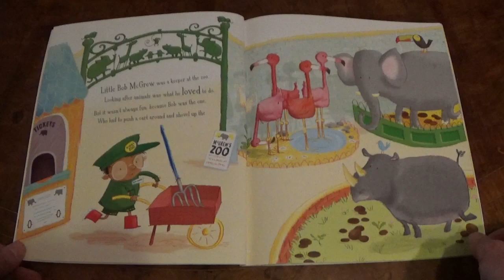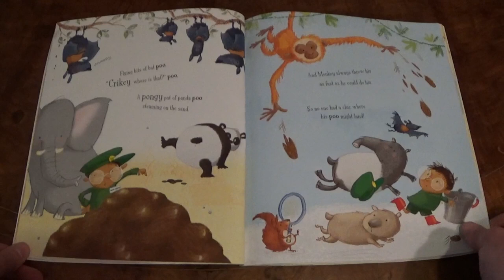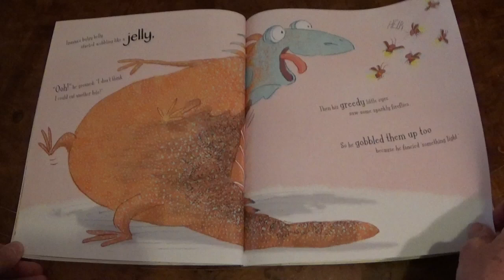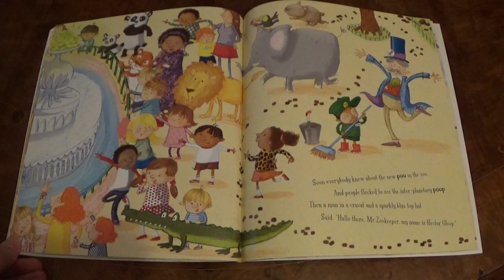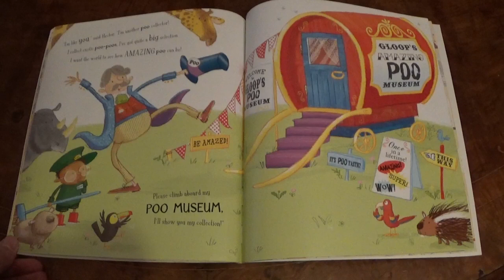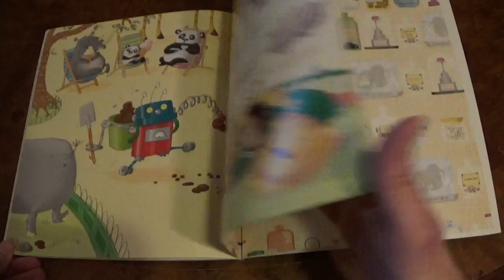Poo in the Zoo - Bedtime stories for kids, read aloud. (Books for children). 😄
READ ALOUD BOOKS FOR CHILDREN ~ Bedtime stories for kids - Tonight let's read: Poo in the Zoo. ** BUY A COPY HERE!

(Steve Smallman & Ada Grey).

A traditional read aloud bedtime story for toddlers and children, as told here by an open fire!

(Bedtime stories for kids - read aloud books for children. A traditional read aloud bedtime story for toddlers and children - in English. Let's read stories and enjoy children's books!  Perfect short stories for use at home, kindergarten, preschool or nursery.)